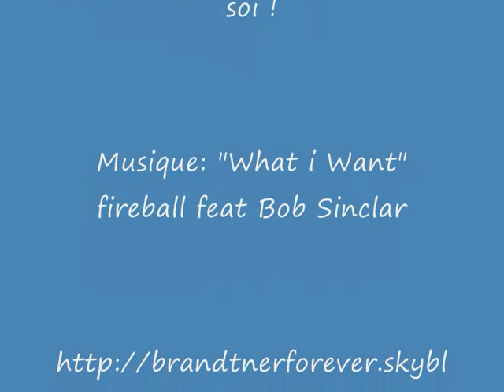Fireball What I want Kommissar Rex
3ème vidéo sur Rex ! Il nous apporte joie, bonne humeur et espoir mais surtout de beaux maîtres ! Courons acheter un Rex !!! lol